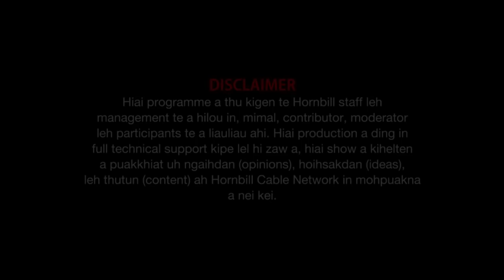H Lianchinthang Hangsing Intending MLA Candidate 58 CCPur AC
Property of Hornbill Cable Network @Nov 13, 2021.